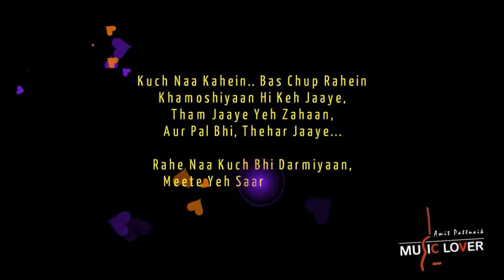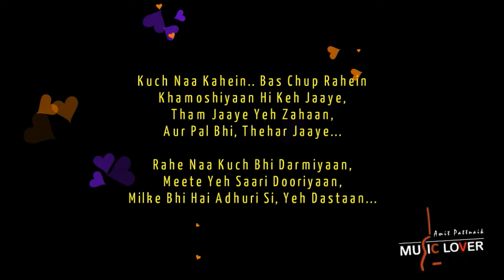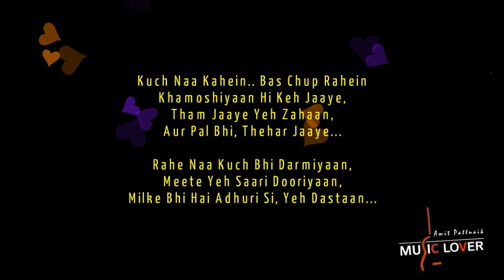Kuch naa Kahein Bas chup rahein (SaraswatiChandra Title Song)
Singers: Shreya Ghosal and Jaaved Ali
All copyrights rest with Star TV network and Sanjay Leela Bhansali productions